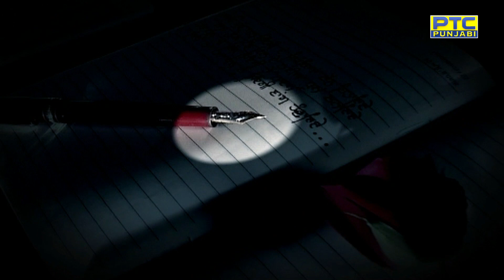ਅਗਰ ਆਪਣੇ ਸ਼ੌਕ ਜ਼ਿੰਦਾ ਨੇ ਤੇ ਅਸੀਂ ਵੀ ਜ਼ਿੰਦਾ ਹਾਂ - ਸੁਖਰਾਜ ਮਾਨ PTC Spotlight with Sukhraj Maan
ਅਗਰ ਆਪਣੇ ਸ਼ੌਕ ਜ਼ਿੰਦਾ ਨੇ ਤੇ ਅਸੀਂ ਵੀ ਜ਼ਿੰਦਾ ਹਾਂ  - ਸੁਖਰਾਜ ਮਾਨ | PTC Spotlight with Sukhraj Maan | PTC Punjabi

If our hobbies are alive, we are also alive - Sukhraj Maan || PTC Spotlight || Exclusive Interview